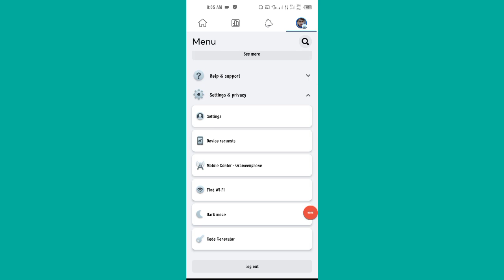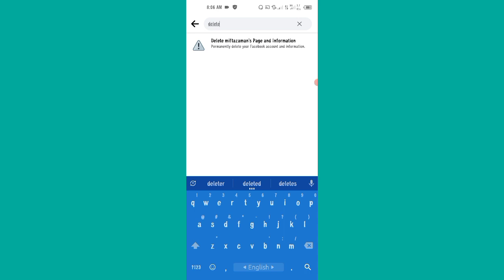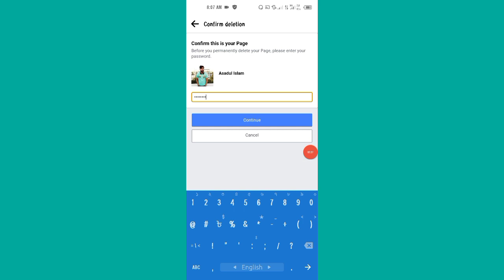วิธีลบหน้า Facebook | How to delete facebook page permanently | How to remove facebook page